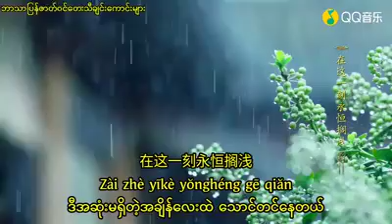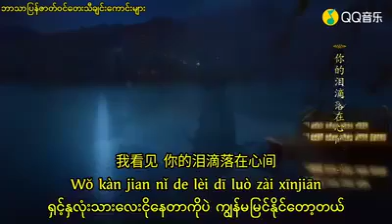Under the Power Ost💕💕💕💕